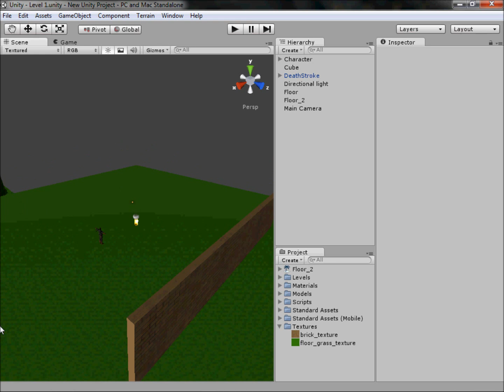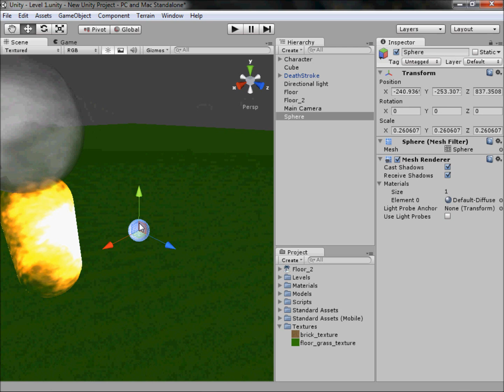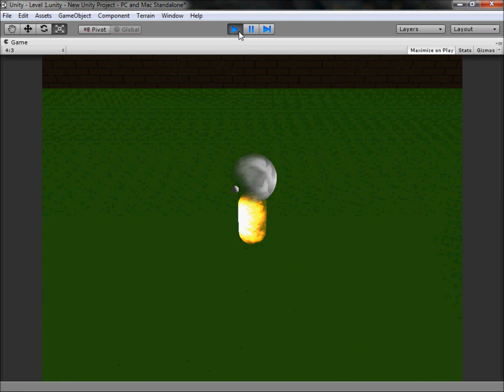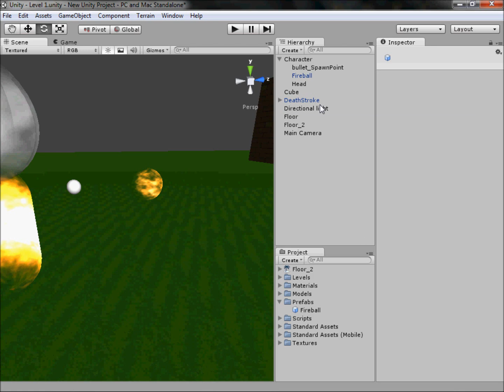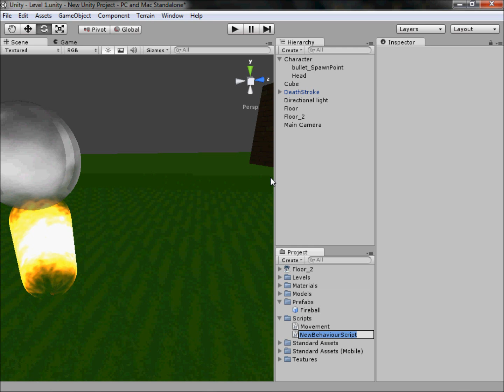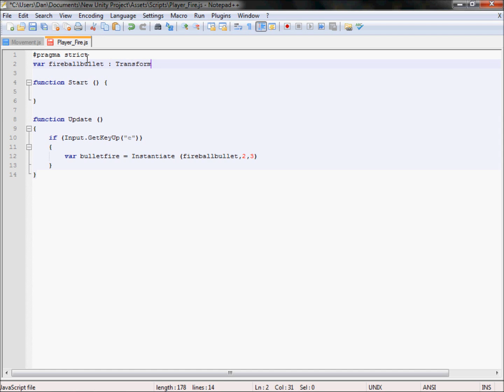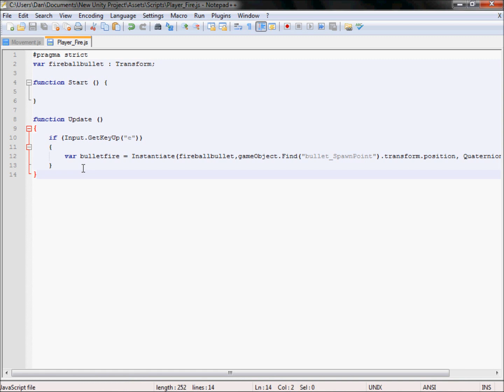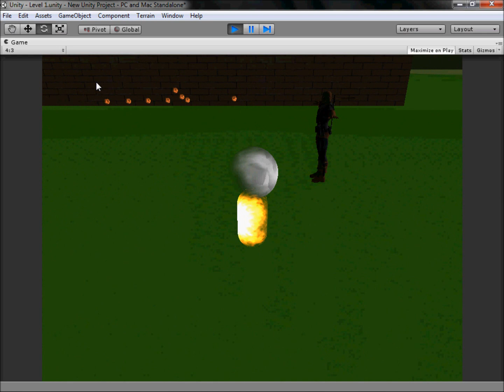Unity 3D Tutorial Part 4: Firing Projectiles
Hello and welcome to my fourth tutorial on Unity 3D, in this tutorial i will show you how to make our character fire in Unity.

Code for the firing!